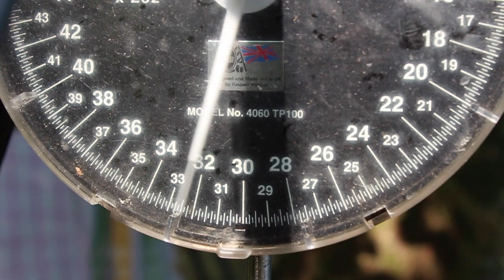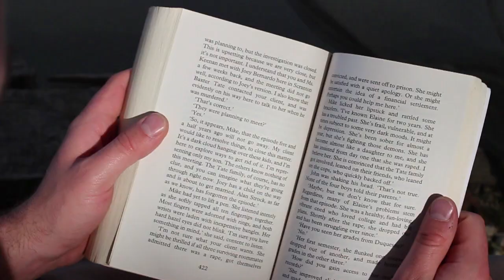Under The Surface 27 - Carp Fishing at Brocard Large Lake, France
Mike Linstead ventures to Brocard Large Lake in the Champagne region of France in search of some big French Carp. Join Mike as he banks his new personal best Common Carp on one of the most renowned lakes that Angling Lines fishing holidays company operates. Follow the link to find out more about Brocard Lake